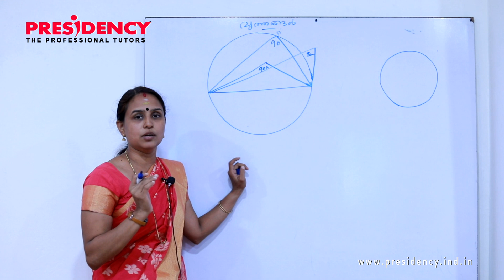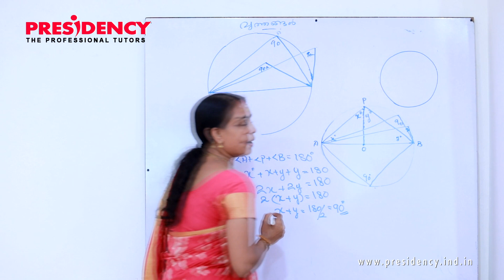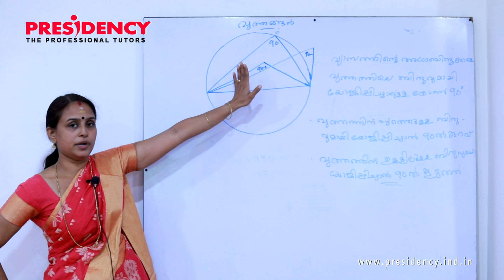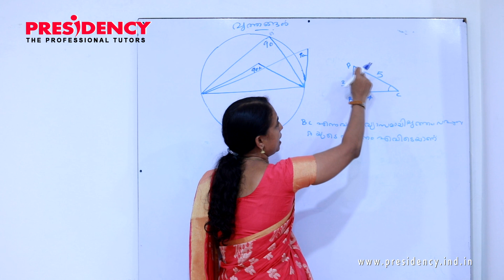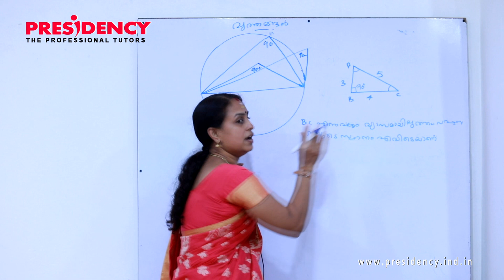SSLC Maths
Circles# SSLC Rejitha C M#Presidency Tuitions